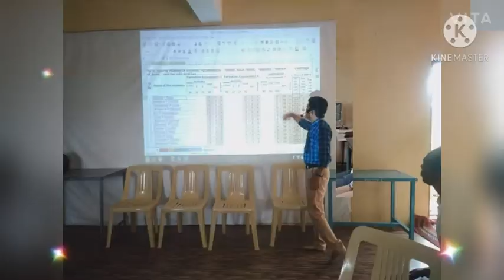TALP INDUCTION 1 TRAINING MEMORY